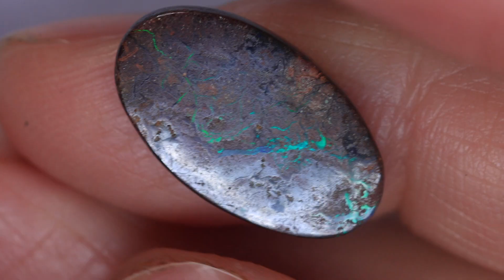GENUINE LIGHTNING RIDGE OPAL GEMSTONE AUSTRALIA BY KUCINA OPALS